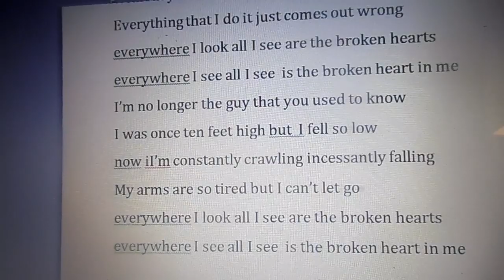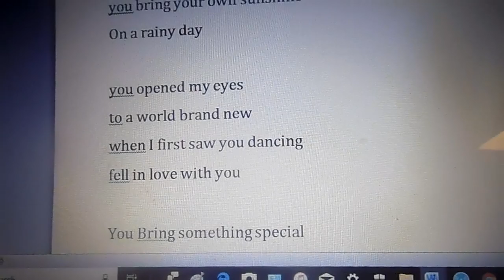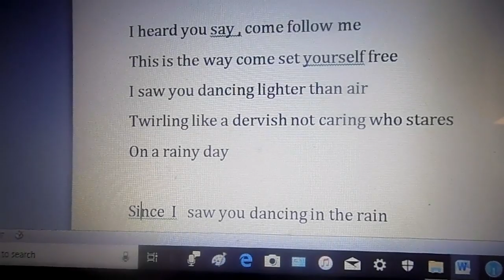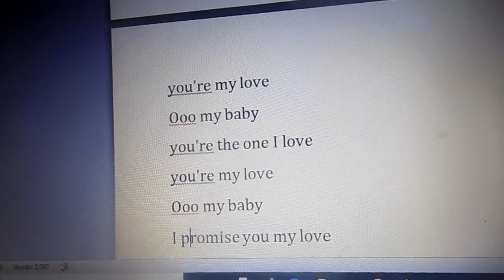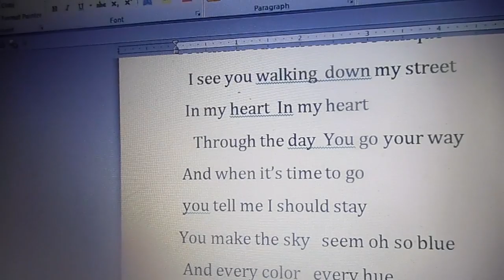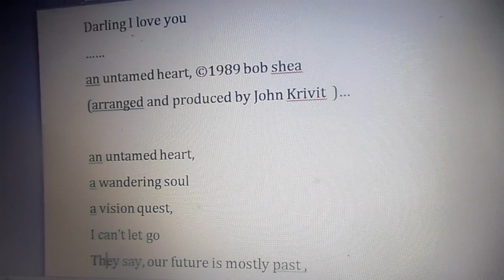the broken heart